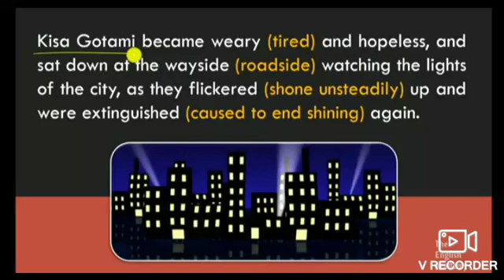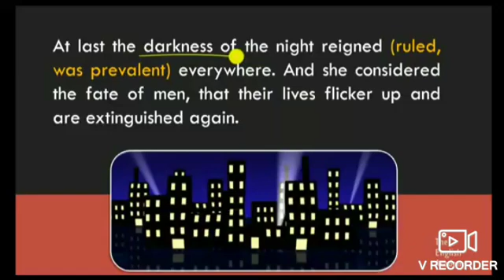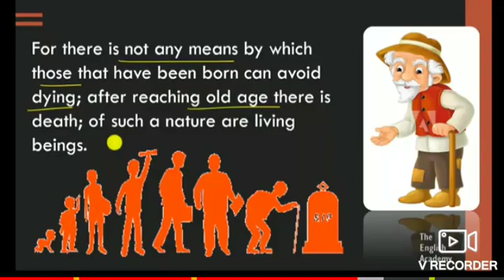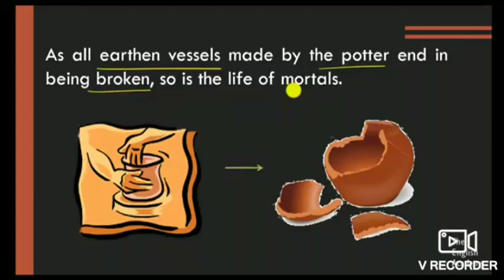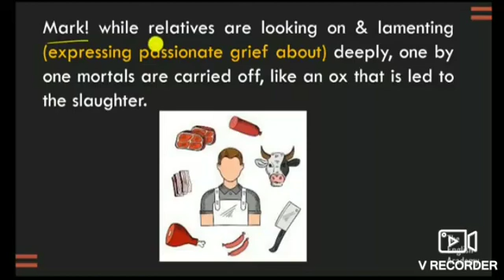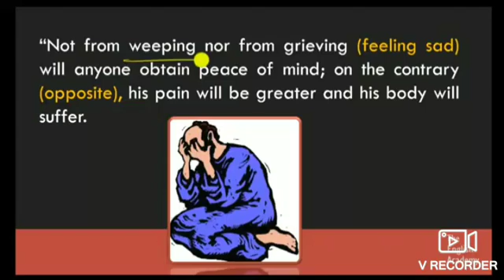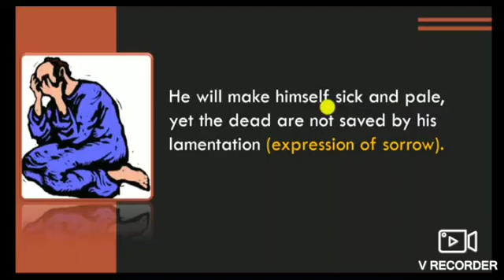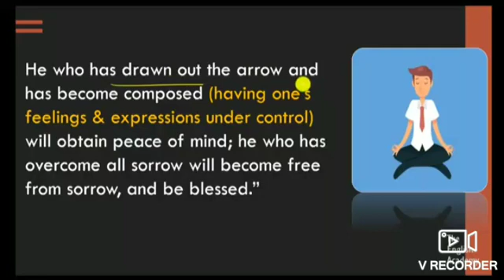sermon at banaras class 10 part 2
pradeep rawat online classes